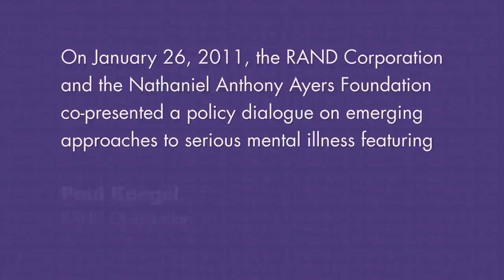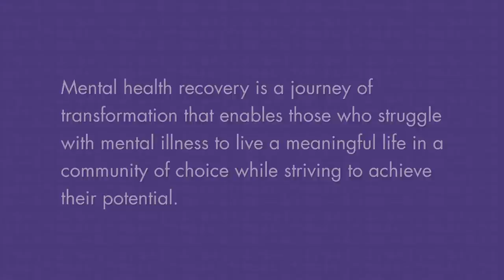From Management to Recovery: Emerging Approaches to Serious Mental Illness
A RAND Policy Forum on serious mental illness management and recovery was held on January 26, 2011 with a special performance by acclaimed musician Nathaniel Anthony Ayers.

Featured Speakers

Steve Lopez, Columnist, Los Angeles Times

Ted Sapp, Executive Director, The Nathaniel Anthony Ayers Foundation for the Artistically Gifted Mentally Ill

Ron Schraiber, Director, Client Peer Relations, Program Support Bureau, Los Angeles County Department of Mental Health

Alexander S. Young, M.D., Director, Health Services Unit, Mental Illness Research, Education, and Clinical Center, VA Desert Pacific Healthcare Network; Senior Scientist, RAND Corporation

Paul Koegel, moderator Associate Director, RAND Health